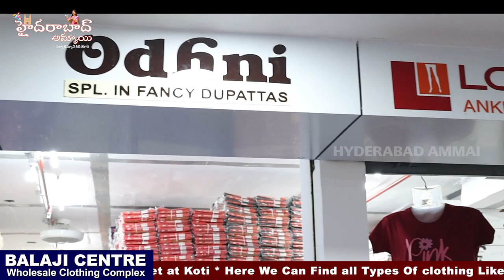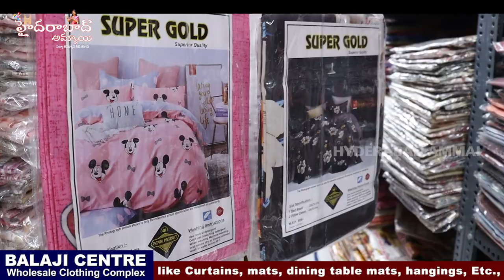Hyderabad Balaji Centre Wholesale Clothing Market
Today I am going to explore all Balaji Centre. This is a Wholesale Clothing Complex, we can find all the clothing shops here. Very near to koti. All the details available in video.

Address
 Balaji Center,
Near Metro pillar no: 1356.Maib Road Putlibowli, Hyderabad- 500095,T.S

Shop Details
Call / WhatsApp
Darshan Enterprises